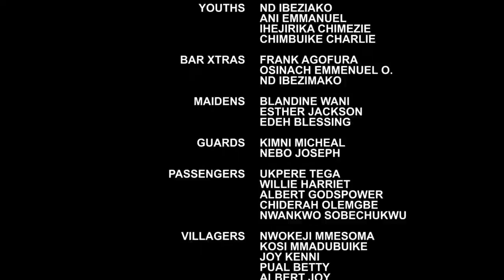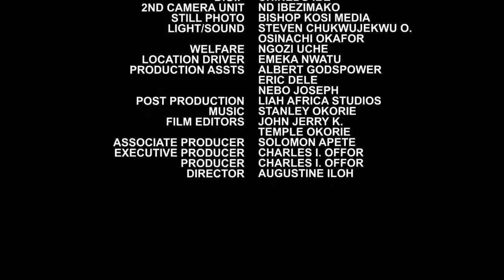Bleeding Palace Full Movie - NEW MOVIE'' Destiny Etiko & Ken Erics 2020 Latest Nigerian Movie